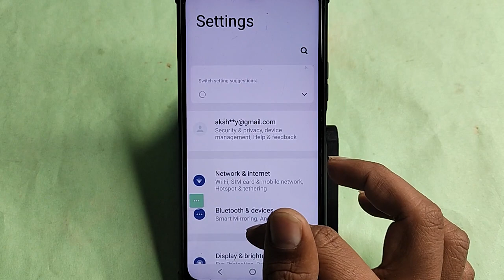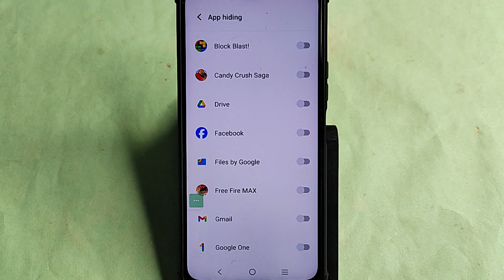how to increase ram in Vivo T3 5G, how to extend ram in Vivo T3 5G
Best powerful CPU under 10k

60-Inch Tripod with Bag

7 Socket 6A Extension Board